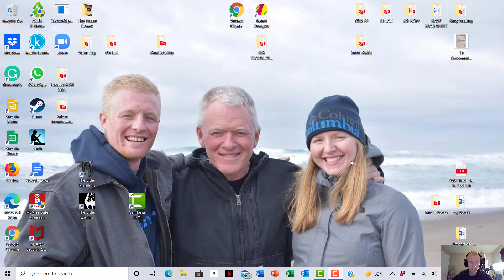Where INVESTORS Invest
Where Investors Invest Explained!
Today's video is on investors, their mindsets, and what they typically invest in.
Increase your financial well-being and IQ on this subject.
How to become an investor by doing what the rich do!

If you are long on retiring early or are in this stage or nearing it, please share your ideas on how your journey has been.

I am long on financial independence and retiring early. I love stocks, dividends, real estate, passive income, and much more.

I am an author and currently working on my next books, one will be in financials!

(Fund you’re account and get a promotional amount of $50 just for opening an account and funding it! Some restrictions apply, and the amount changes or may not be present at the time of seeing this, although it’s very cool! Get on with your investing!

Dividend Tracker: An AMAZING tool I use all the time to track, update, and get real-time portfolio income paydays, and so much more!

Books That have Really helped and inspired me!

The Real Book of Real Estate: Real Experts. Real Stories. Real Life:  By Robert Kiyosaki
Tax-Free Wealth: By Tom Wheelwright
Loopholes of Real Estate (Rich Dad's Advisors) By: Garrett Sutton
Rich Dad's Increase Your Financial IQ: Get Smarter with Your Money: By Robert Kiyosaki
The ABCs of Property Management: What You Need to Know to Maximize Your Money Now (Rich Dad's Advisors): By Ken McElroy
FAKE: Fake Money, Fake Teachers, Fake Assets: How Lies Are Making the Poor and Middle-Class Poorer: By Robert Kiyosaki
Rich Dad's CASHFLOW Quadrant: Rich Dad's Guide to Financial Freedom:  By Robert Kiyosaki
Right on the Money: Doug Casey on Economics, Investing, and the Ways of the Real World with Louis James
One Up On Wall Street: How To Use What You Already Know To Make Money In The Market, by the famous Peter Lynch
Return to Orchard Canyon: By Ken McElroy
Asset Protection for Real Estate Investors: By Clint Coons
The Real Crash: America's Coming Bankruptcy - How to Save Yourself and Your Country, By the famous Peter Schiff
Get Rich with Dividends: By Marc Lichtenfeld

 Hang in there you will succeed if you stay on the path to SUCCESS!